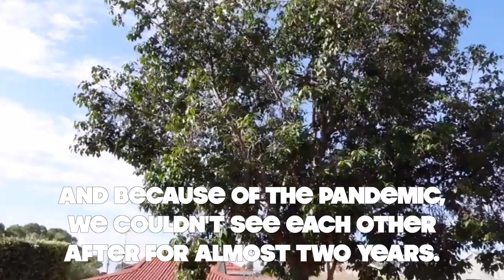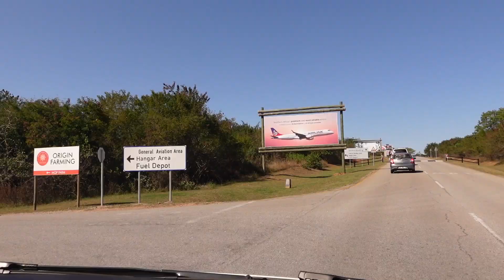Family reunited after 1.5 years!! | South Africa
Our Family was reunited after 1.5 years apart! It's been such a long time since we've seen one another. Our babies have grown without so many family members in their lives. And today we finally got to see my mum. And my children finally got to embrace their grandmother.

This pandemic has been and still is so hard for so many people. I'm thinking of you if you are still away from your loved ones.

Louisa xx